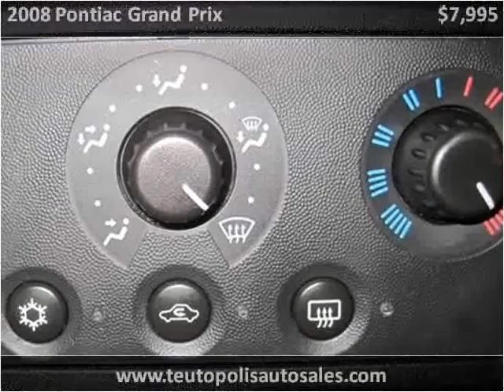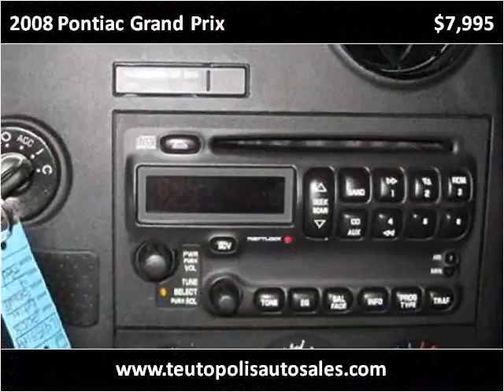2008 Pontiac Grand Prix Used Cars Teutopolis IL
This 2008 Pontiac Grand Prix is available from Teutopolis Auto Sales.